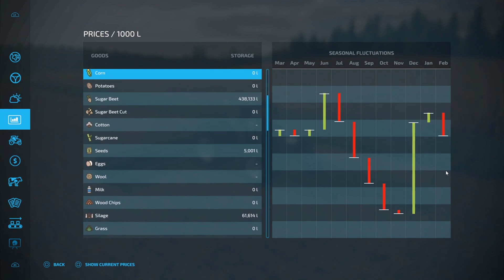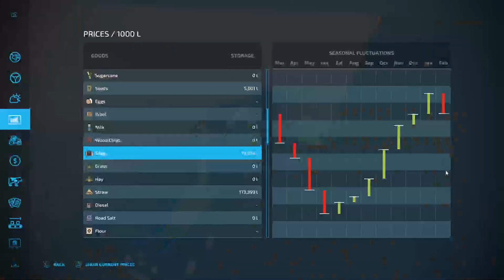FS22 No Man`s Land -Love this John Deere X9 - Farming Simulator 22.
Its time to do some silage.. corn chaffing into my new bunker silo.
FS22 No Man`s Land - Silage Day. - Farming Simulator 22.